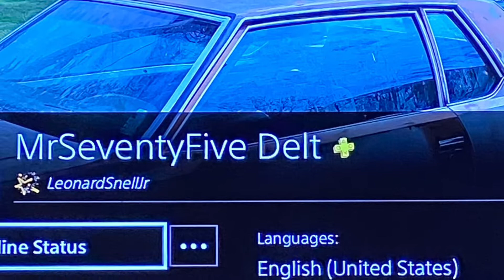73 Donk Headed For Surgery 🤯 ( B&I Towing ) Stay Tuned…